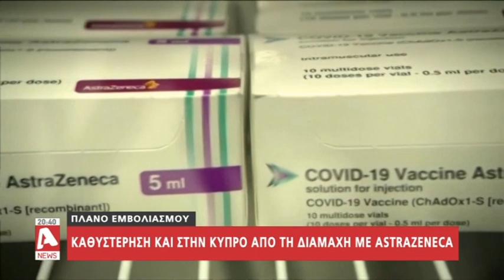Όλα στον "αέρα" με το εμβολιαστικό πλάνο της Κύπρου;